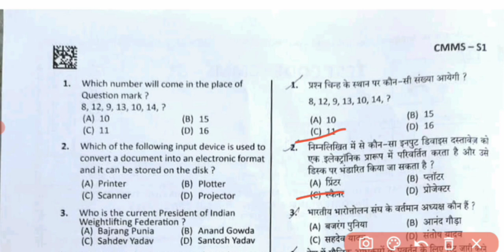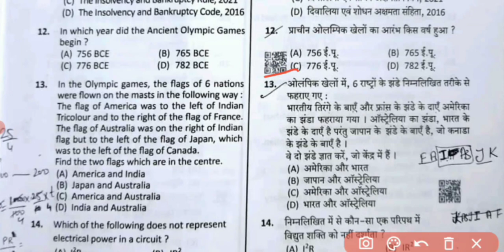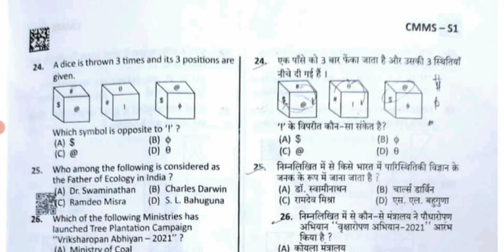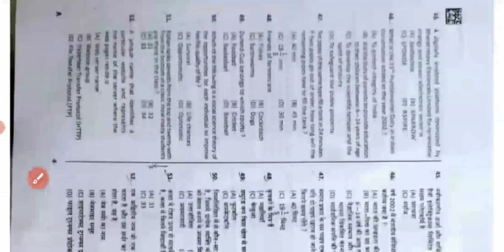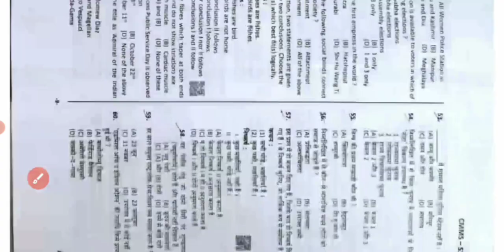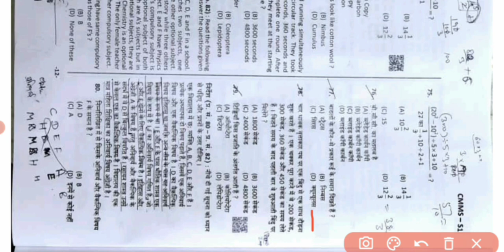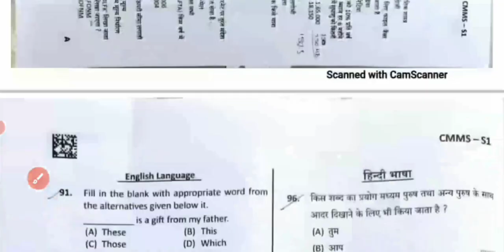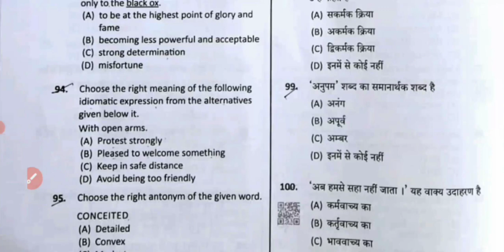Haryana Police Paper Solution With Answer Key | 31 October 2021 Morning Shift | Solutions And Answer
Paper pdf के लिए ज्वाइन करें  टेलीग्राम चैनल